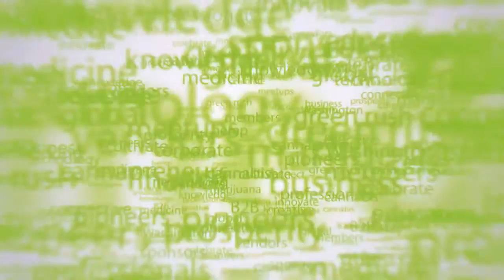Marijuana and Technology with the MJBA (2014/15)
The Marijuana Business Association (MJBA) held an event about marijuana and technology event with a high level panel of experts.

420MEDIA is a digital media and marketing agency dedicated to bringing cannabis and cannabis brands to the mainstream through high end visually appealing entertaining content.